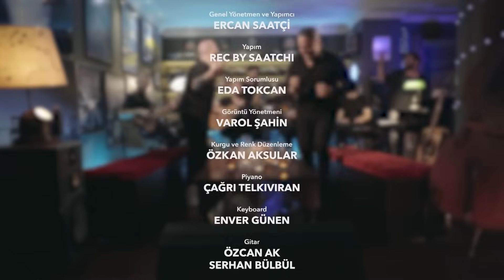Berkay - 𝐂̧𝗼𝐤 𝐀𝐤𝐮𝐬𝐭𝐢𝐤 🎵 "Full Bölüm"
Ercan Saatçi'nin 𝐂̧𝗼𝐤 𝐀𝐤𝐮𝐬𝐭𝐢𝐤 konukları Berkay ile  keyifli Şarkılar, Sohbetler Full Bölüm Olarak kanalımızda!

Bölüm Şarkıları;

00:00 Jenerik
00:20 Deliler
07:11 Kırgınım Ona
15:15 Bal Badem
24:45 Ey Aşk
35:31 Bebeğim
38:03 Işıklı Yol
43:20 Hasret Rüzgarları
50:25 Aynalar
53:35 Sigaramın Dumanına Sarsam
56:24 Yemin Ettim
1:02:50 Bana Sen Gel
1:08:21 Kırmızı Karlar
1:11:28 Hasret
1:15:32 Karnaval